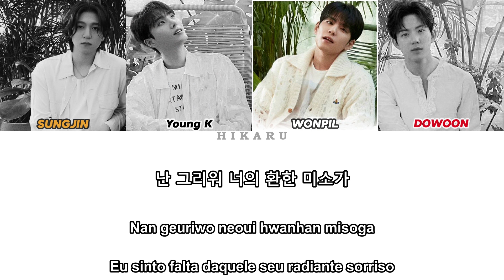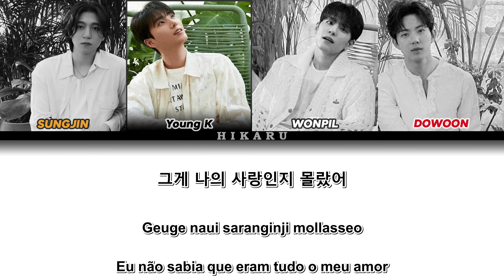DAY6 - didn't know [Color Coded Lyrics - Tradução PT-BR]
✩ Artista: DAY6

✩ 8º mini álbum FOUREVER
✩ Letra: Sungjin, Young K, Wonpil, Hong Jisang
✩ Composição: Sungjin, Young K, Wonpil, Hong Jisang
✩ Arranjo: Hong Jisang

Tradução coreano-inglês: (Twitter /mgdnds)
Tradução inglês-português: Hikaru (pode conter erros)